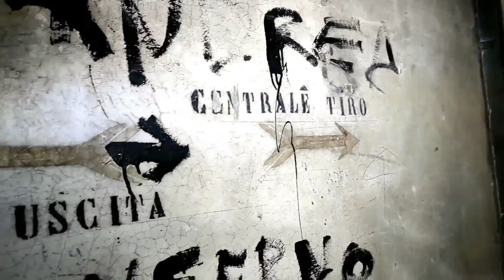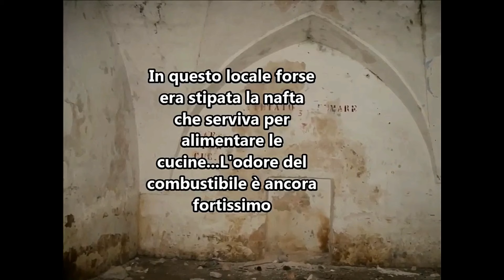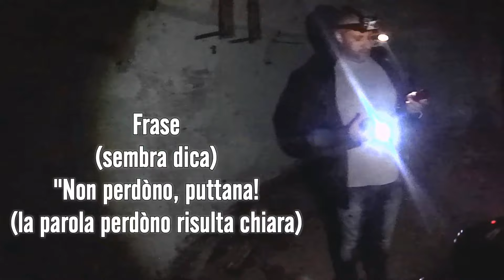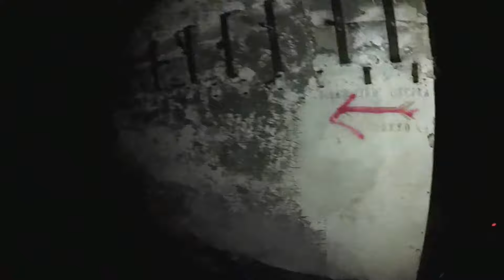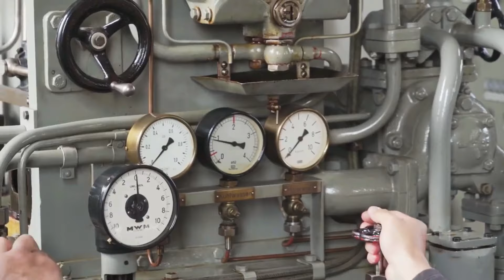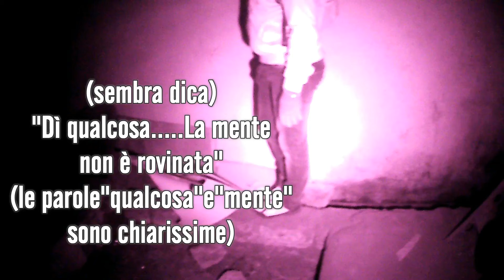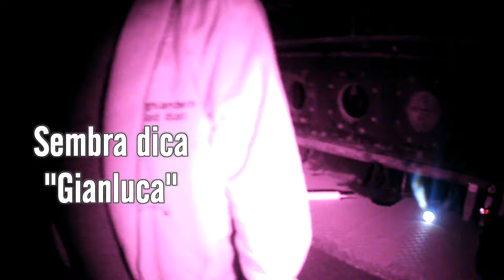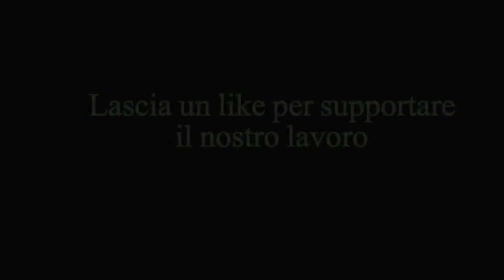I BUNKER della ex Batteria Cattaneo:abbiamo registrato un coro cantato!(Luoghi da Brivido Ep.5)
La ex Batteria Cattaneo é la location protagonista del quinto episodio di Luoghi da Brivido che, a detta di chi ha avuto modo di visionarlo, é uno degli episodi più belli fino ad ora pubblicati.
Una accurata esplorazione del posto con riscontri a livello paranormale incredibili, ma che include altresì un approfondito documentario su ciò che, una volta, fu la Batteria Cattaneo, con minuziosa spiegazione delle principali installazioni militari abbandonate e,in particolare, della ex centrale elettrica dominata dal maestoso motore diesel. Vi mostreremo infine immagini esclusive dal tunnel inesplorato e scavato direttamente nella roccia.
Non vi dimenticate di attivare la modalità HD dalle opzioni del video su YouTube!

BRANI MUSICALI:
High Atop the Tower - Erik Margolin
Proprietari dei contenuti: We Are Era Music BV